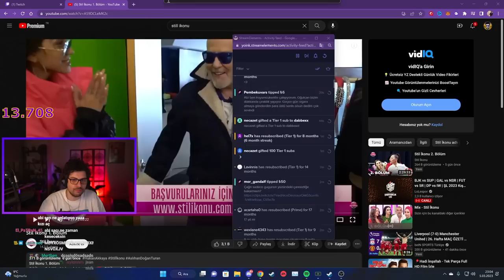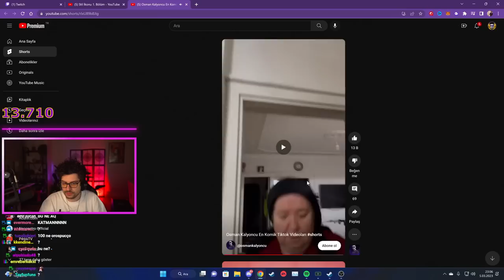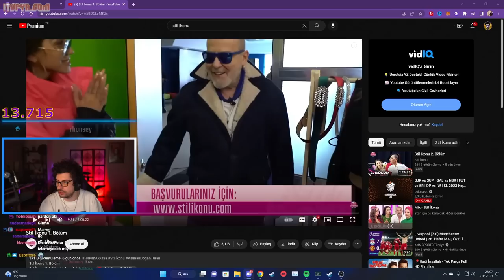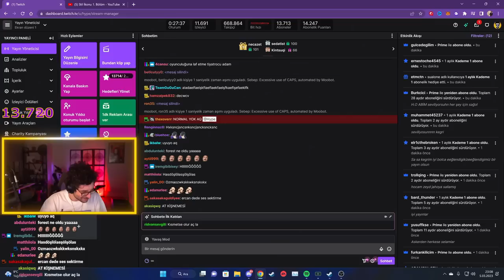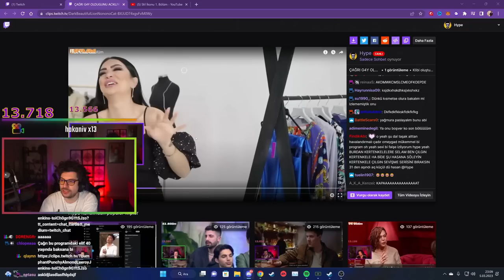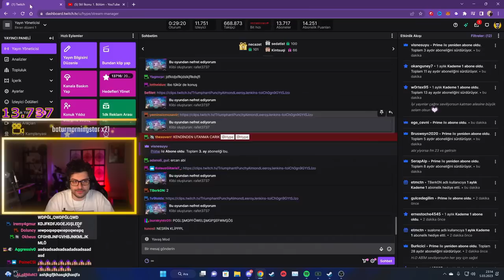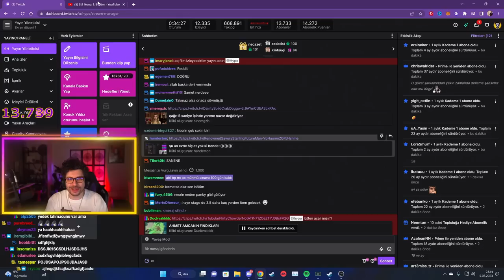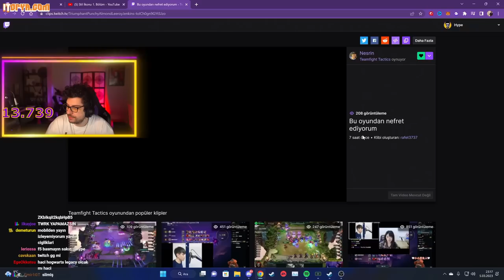HYPE | NESRİN RAGE! | EKİP İLE TWİTCH KLİPLERİNİ İZLİYOR